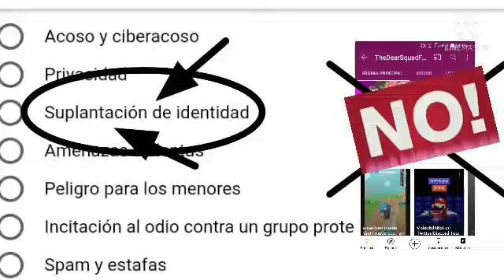shut the fuck up TheDeerSquadFanatic923 // TDSF923 fuck you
NOTE is not copy